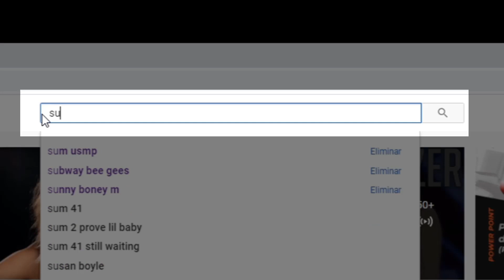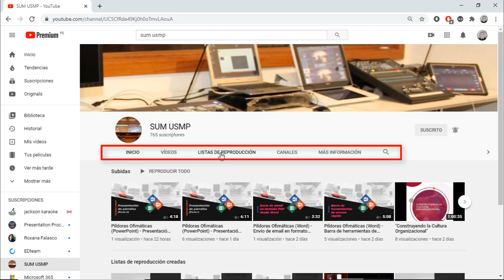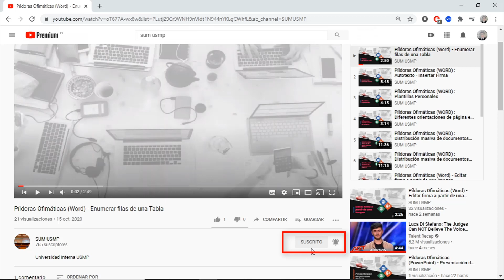Acceso a las listas de reproducción de un canal de YouTube